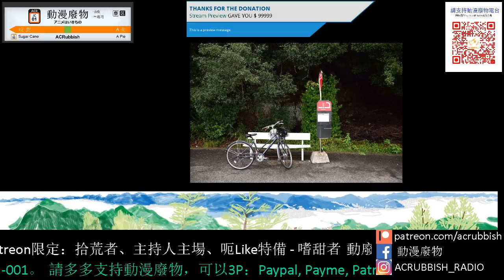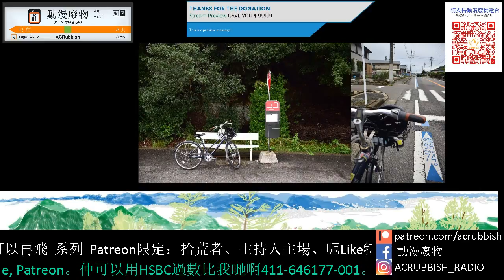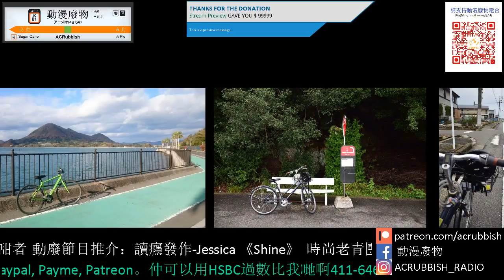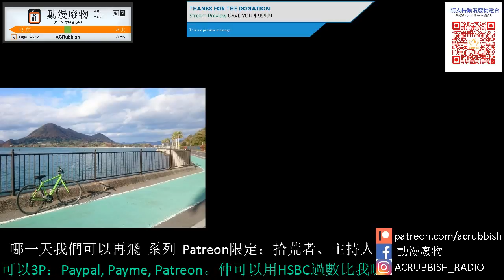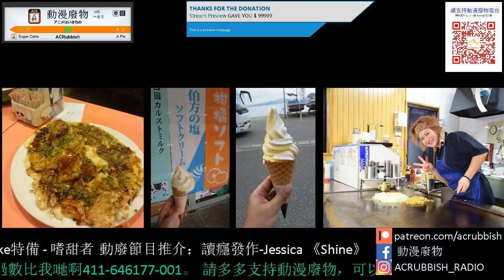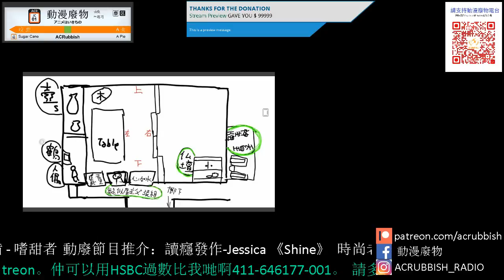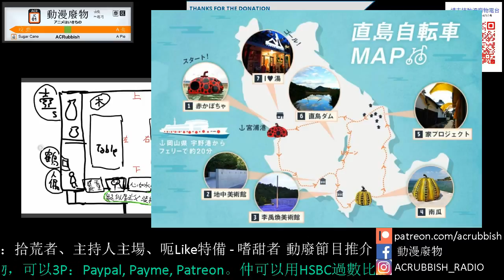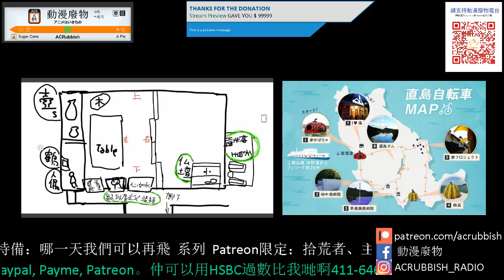【旅遊 特備】哪一天我們會再飛 12？ 小島怡情 後篇 廣島至愛媛縣 尾道跳島單車之旅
主持：漫遊者、Tim、Nicky、小遙、小某

今集同大家分享下去各種唔同類型既小島的經歷，由泰國講到日本！

支持動廢工作：動廢網上行乞計劃
福有攸歸啊！！！！！！